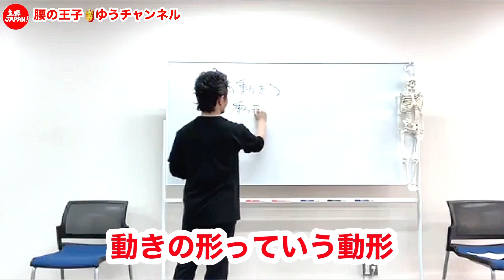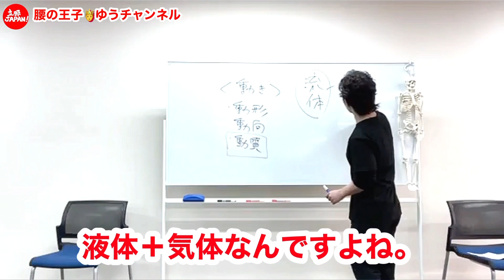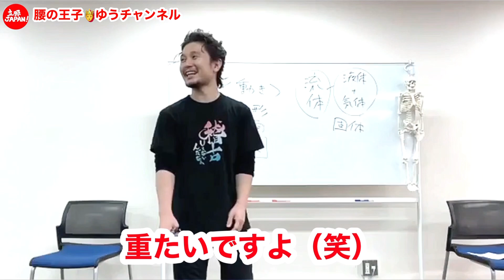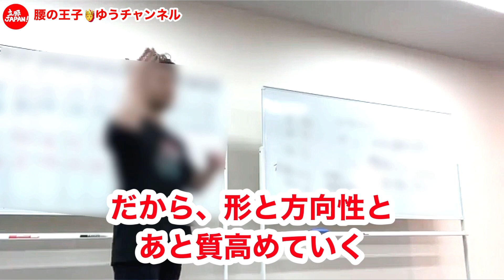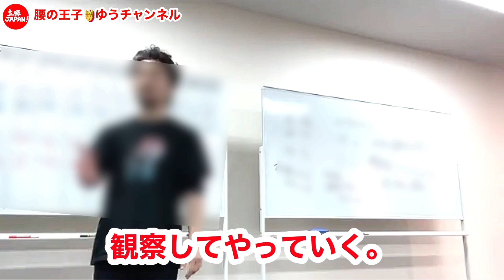達人の動きの秘密「身体の流体構造性の回復」動作＝動形＋動向＋動質【フィジカリストOuJi】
★腰の王子の江戸時代の
　身体づくり1DAYセミナー

大阪府出身。